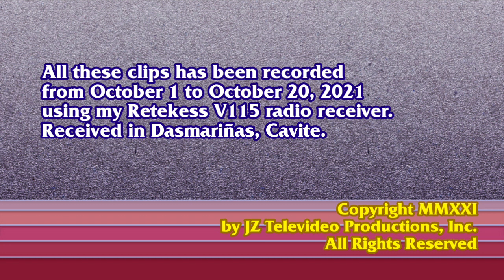JZ's Month-End Special: AM Radio Stations in Mega Manila of October 2021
Hello YouTubers, & Radio Fans,

These Audio clips of AM Stations in Mega Manila has been recorded on October 1 to October 20, 2021 using Retekess V115 radio receiver.

Also, Please Like or Follow on.

and
BitChute:

If you would like to donate or to support of this YouTube channel.
It's up to you for sending a few amount or contribute on my GCash*.
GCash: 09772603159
*Available in the Philippines only.

Warning:
Don't COPY or REUPLOAD my YouTube Videos without my permission (or else, you'll gonna pay for my video via GCash).

(Cathedral of Praise)
(Double J Ad Ventures, Inc.)
(Government of the Philippines)
(Apollo Broadcast Investors, Inc.)
(Catholic Media Network)
(Insular Broadcasting System, Inc.)
(Swara Sug Media Corporation)
(Breakthrough and Milestones Productions, Inc.)
(Jose M. Luison and Sons, Inc.)